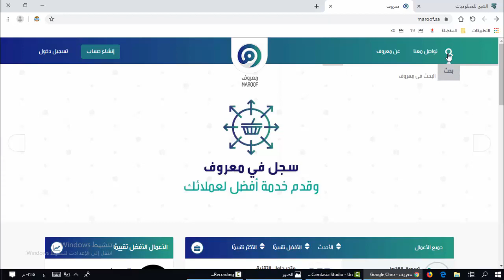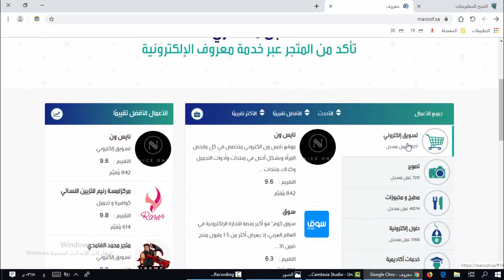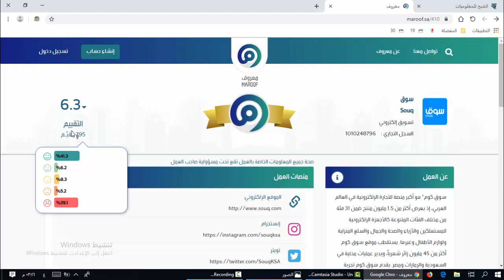التأكد من موثوقية المتاجر الإلكترونية عبر منصة معروف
تجد الروابط أسفل الفيديو اضغط هنا

نرجو منكم دعم القناة لمحتوى أكثر إبداعًا وتطورًا
محفظة Bitcoin
1NwiRJoKZdJhB6otQJ2UMrxSCXQ15aVchc
محفظة Ethereum
0xde41f3fdcc7a81334a3c1b97249b117c2f11c964

shbaah